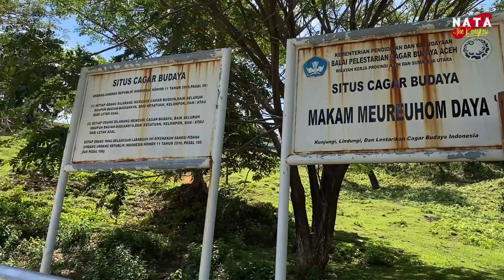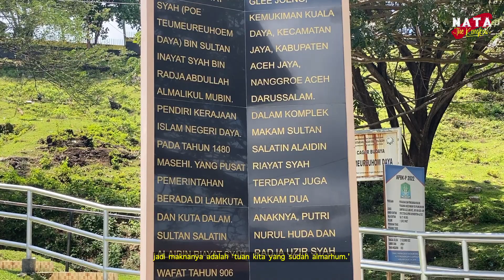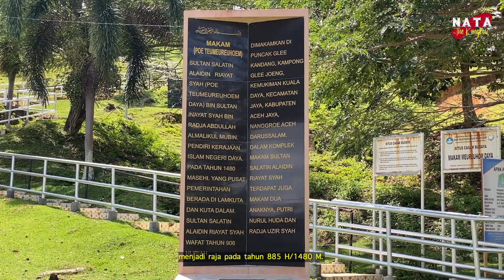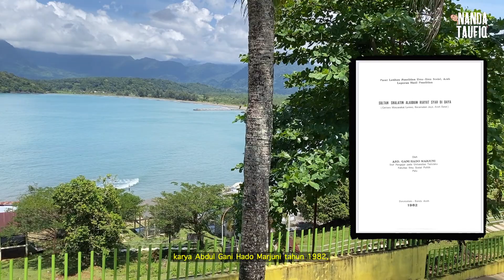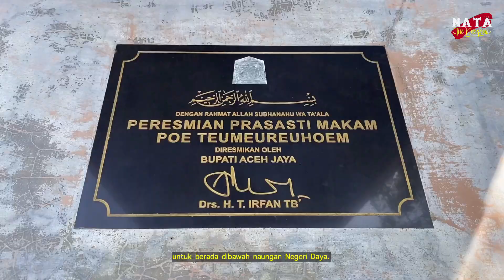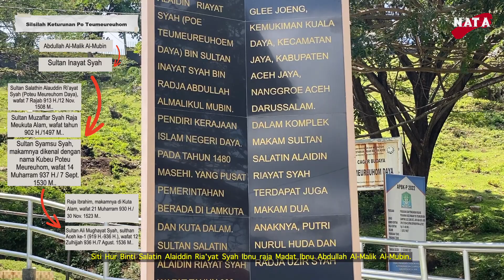Makam Po Teumeureuhom (Kerajaan Daya) & Tradisi Aceh Seumileung saat Idul Adha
Teman Kongkow, bagi kita masyarakat Aceh pasti udah sering sekali mendengar hadih madja

adat bak po teumeureuhom,
hukom bak syiah kuala,
qanun bak putroe phang,
reusam bak laksamana…

Hadih maja ini bahkan menjadi yang paling populer dikalangan masyarakat Aceh karena menjadi pedoman dalam menjalani kehidupan sehari hari.
Tapi kira-kira apa kaitan hadih madja ini dengan konten kita kali ini ya?

Nama tempatnya yaitu Makam Po Teumeruehom Daya, gampoeng Gle Jong, Kecamatan Jaya Aceh Jaya.

Beberapa kali kita kesini, dan selalu disuguhkan pemandangan indah disekillingnya, deru suara ombak terdengar, pemandangan perbukitan bahkan juga terlihat  gunung Geurutee yang tersohor dari atas bukit ini.

nah teman kongkow, pasti udah ketebak dong ya, sosok yang akan kita ulik lebih jauh, yaitu Po Teumeureuhom atau dikenal juga sebagai Sulthan Alaidin Riayat Syah, dan inilah makam tempat beliau disemayamkan.

berdasarkan penuturan warga sekitar , dan penjaga makamnya serta sejumlah sumber yang kita baca nih, nama Po Teumeureuhom itu maknanya Poete, artinya tuan kita, meureuhom artinya almarhum, tuan kita yang sudah almarhum.

jadi ni ya, teman kongkow, tempat ini sangat sakral dan magis sekali. ada satu ritual kegiatan yang akan dilakukan tiap tahunnya tepatnya pada hari raya idul adha di 10 dzulhijjah.

jadi, Kegiatan tahunan ini senantiasa diadakan oleh pemkab Aceh Jaya untuk melestarikan adat dan budaya di Aceh, kegiatan seumeuleung namanya, yang bermakna menyuapi baik itu bue leukat atau nasi ketan dan sejumlah hidangan lainnya serta acara pengangkatan raja yang baru. Sebelum acara itu, ada banyak sekali ritual yang akan dilakukan sesuai dengan aturan yang berlaku turun temurun. Aturan pakaian, gerakan, kegiatan, bahasa, bacaan, maklumat hingga pesannya semua ada aturannya. jadi kalau teman kongkow ada waktu hari raya ini, coba deh kesini, rasakan sakralnya acara disini.

Tradisi seumuleng  pertama kali dilaksanakan oleh Sultan Riayat Syah saat mengangkat putra mahkotanya Sultan Alaidin Riayat Syah (Po Teumeureuhom) menjadi raja pada tahun 885 H/1480 M.

Adat ini seharusnya ada dihampir seluruh Aceh, namun sayangnya hanya di Meureuhom Daya Kabupaten Aceh Jaya yang masih dilakukan tiap tahunnya, sementara keturunan Raja dari seluruh kerajaan di Aceh akan berkumpul disini seperti Raja Negeri Kuala Batu, Raja Negeri Trumon, Raja Negeri Perlak, Raja Negeri Jeumpa,  Raja Negeri Pedir, Raja Lamno, Raja Seunagan, Yang Mulia Tun Maharaja Lela Melayu DR.H.Mujeebudeen, dan banyak Raja lainnya atau keturunannya yang berasal dari seluruh Aceh.

Nah teman kongkow, jadi Po Teumerehom Sultan Alaidin Riayat Syah ini adalah seorang ulama dari keturunan Raja Mandat Negeri Pedir yang datang ke Indra Jaya Lamno untuk melakukan pemurnian agama Islam serta pengusiran bangsa Portugis yang mengadu domba raja-raja yang berkuasa di daerah Indra Jaya Lamno.

Awalnya bukanlah Sultan Alaidin Riayatsyah yang datang menaklukkan Indara jaya Lamno, melainkan Raja Abdullah Malikul Mubin, namun karena sebab usianya yang sudah  renta serta kemampuannya yang dibutuhkan memimpin negeri Pedir. Maka ditugaskanlah Sultan Alaidin Riatsyah bersama dengan 300 pasukan untuk menaklukkan Lamno dan mengusir Portugis dari sana.

Konon ni teman kongkow, dalam buku berjudul Sultan Shalatin Alaidin Riayat Syah di Daya karya Abdul Gani Hado Marjuni tahun 1982, sebab perjalanan yang penuh rintangan itu, seringkali pasukannya bahkan beliau sendiri melontarkan kalimat “hana daya dan upaya le” yang bermakna tidak ada lagi kekuatan atau berputus asa untuk mampu sampai ke Lamno sebab sulitnya medan. Maka terciptalah nama negeri Daya yang disematkan pada kerajaan yang didirikan di Lamno ini.

Dibagian akhir dari perjuangan itu, Sultan Alaidin Riatsyah mampu mengusir Portugis, raja yang bersekutu dengan mereka, dan menyatukan Lamno, Lambesoi, Kuala Daya, Kuala Unga, dan Keuluang dibawah Negeri Daya.

Po Teumeurheom, Sultan Alaidin Riatsyah meninggal pada hari ke 7 bulan Ra’jab 913 Hijriah atau 1508 M, selanjutnya ia dimakamkan di bukit kecil Glé Kandang ini. Batu nisan di komplek kuburan ini menjelaskan bahwa ia keturunan Putri Sulthan Salatin Aladdin Ria’yat Syah, Siti Hur Binti Salatin Alaiddin Ria’yat Syah Ibnu raja Madat Ibnu Abdullah Al-Malik Al-Mubin.
Teman kongkow, channel ini akan selalu membahas berkaitan dengan sejarah dan budaya Aceh. Untuk itu, kalau teman kongkow merasa sejarahnya kurang pas atau kurang lengkap, silahkan tinggalkan komentar dibawah agar kita dan semakin banyak lagi teman kongkow yang tahu dan sejarah dan kebudayaan Aceh.

Karena menyo kon tanyoe soe lom, meunyo kon uroe nyoe pajan lom...

Video hadir terbaru hadir tiap hari Senin, dan hari Jumat adalah Short Jelajah Masjid, hari Minggu Trailer video utama